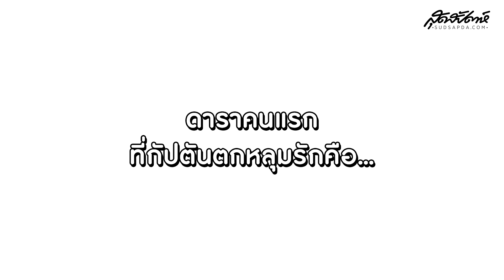(PLS DO NOT REUPLOAD) SUDSAPDA OCT 2018 : NINE BY NINE - กัปตัน | sudsapda tv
(PLS DO NOT REUPLOAD) ปกสุดสัปดาห์ฉบับตุลาคม 61 นี้ช่างน่าตื่นตาตื่นใจซะเหลือเกิน เพราะเราได้หนุ่มๆ NINE BY NINE มาถ่ายแฟชั่นปกหล่อๆ ให้สาวๆ ได้หวีดกันสุดเสียง ...สำหรับคลิปนี้เป็นคิวของหนุ่ม กัปตัน ที่จะมาเล่าถึงความพยายามร้องเพลงเกาหลีเพื่อรักแรก! หวีดวนไปค่า ^^ (มีคลิปแยกครบทุกคนฝากติดตามกันด้วยนะจ๊ะ)

*** คลิปที่สุดฯ อยากแนะนำให้ดูเพิ่ม

ติดตามสุดสัปดาห์ได้ทางช่องทางนี้
Magazine นิตยสารสุดสัปดาห์ วางแผงทุกต้นเดือน
Facebook : สุดสัปดาห์แฟนคลับ (กด See First จะได้ไม่พลาดอัพเดทเทรนด์เริดๆ)